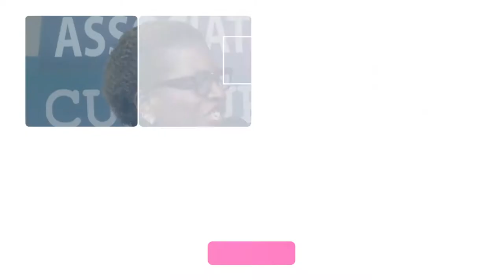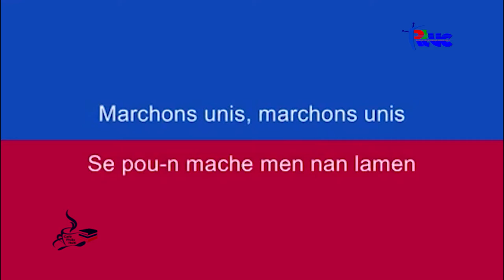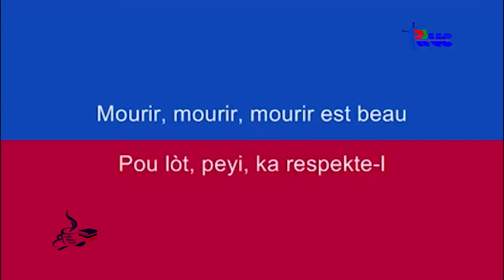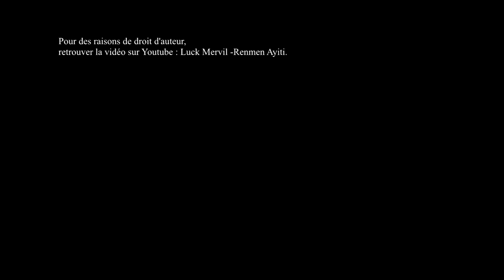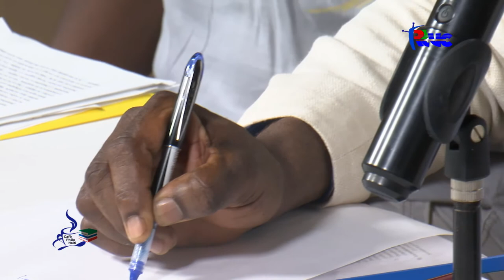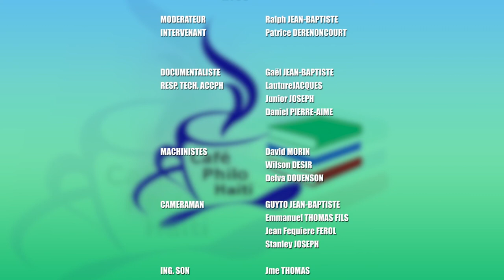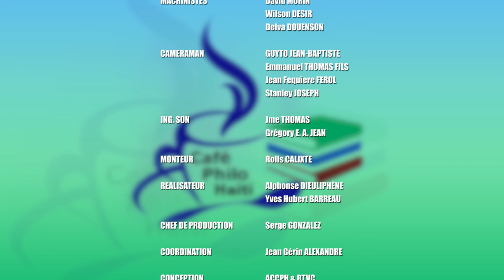La pédagogie de Dessalines lors de la guerre de l’indépendance. Patrice DERENONCOURT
Dans le cadre de ces séances des ʺMardis de la Philosophieʺ, l’Association Culturelle Café Philo Haïti (ACCPH), recevait le mardi  14 novembre 2017, à 6 heures pm, le professeur Patrice DERENONCOURT autour du thème : La pédagogie de Dessalines lors de la guerre de l’indépendance.
Modérateur : Ralph JEAN-BAPTISTE.
Adresse :1, Café des copains, impasse Ascensio, Bois-Verna.